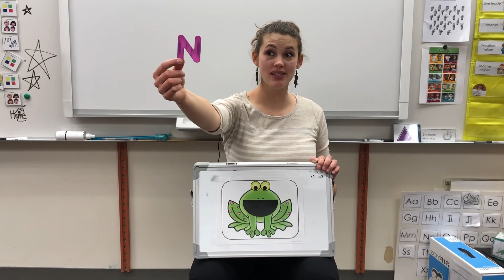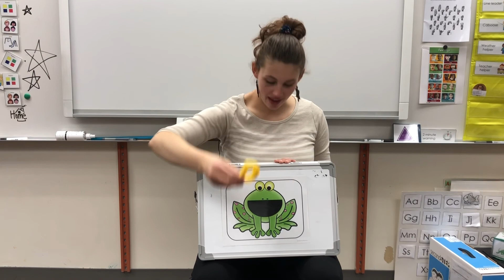Letters in my mouth!